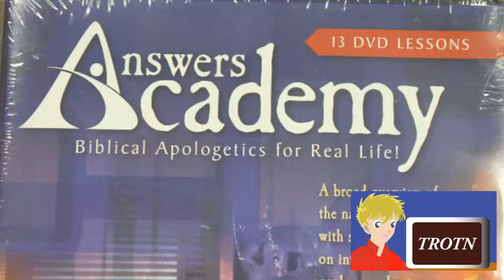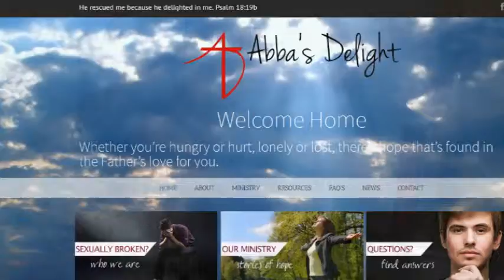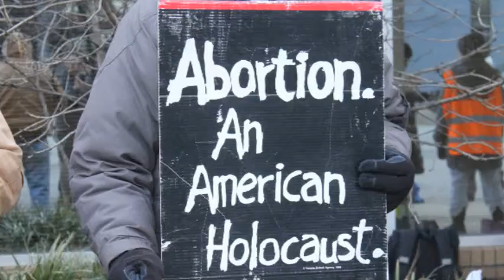Important May 2019 Events and the Jesus DVD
Cindy Marlow and Dr. Simon discuss the National Day of Prayer rally (May 2nd), the 2019 Kentucky Primary Candidate Forum (May 10th), and the Drag Queen Storytime event (May 18th). Dr. Simon reminds us to get more Life of Jesus DVDs.